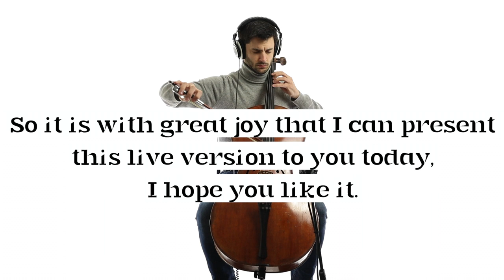Announcement! Third Single now Released on all Music Platforms - Schrello Classic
Today is the day! My third single Gymnopédie No. 1 - Live, arr cello sextet (Erik Satie, arr. David Johnstone with minor changes by Schrello Classic) is finally on all music streaming platforms. I hope you enjoy it, playlist it, put it on repeat and follow me on your music platform as well for future releases.

xx
Schrello Classic

I'm on your music platform as well!

If you also want to distribute music I'm currently using RouteNote and Distrokid. Click the links below to get a discount and at the same time help me out!

for more amazing cello arrangements!

Music in video:

Erik Satie
Gymnopédie No. 1
For 5/6 Cellos, Arr. David Johnstone
Minor edits in the arrangement by Schrello Classic

Live performance
Schrello Classic

Classically trained musician based in Hackney, London that posts musical performances created by my self. I relocated from my native Stockholm to pursue my passion for music at the age of 23 and have established a musical life ever since.